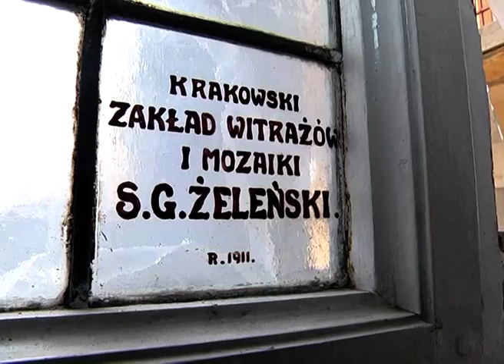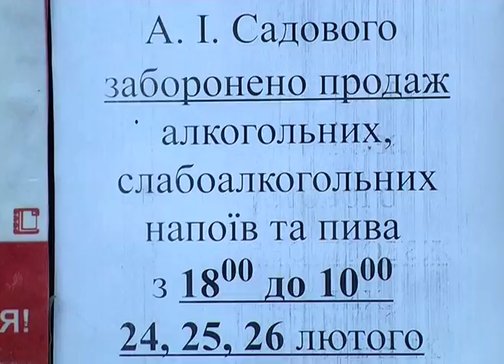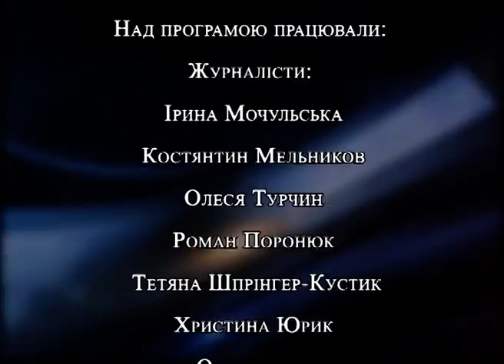Огляд подій 25 лютого